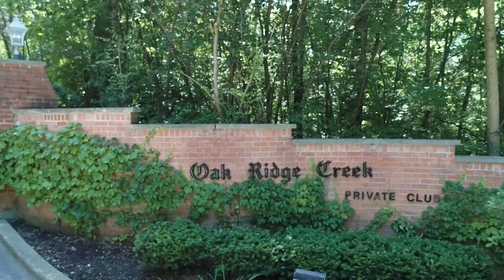113 Oak Ridge Dr - Country Line Properties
113 Oak Ridge Dr - Country Line Properties